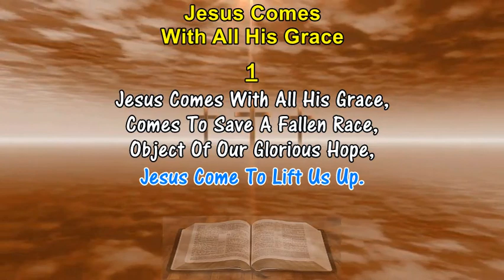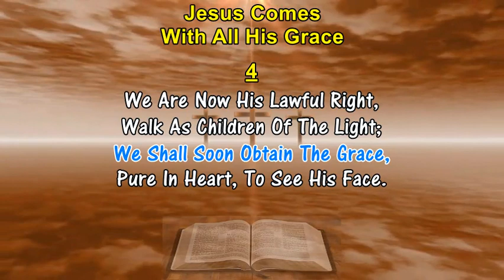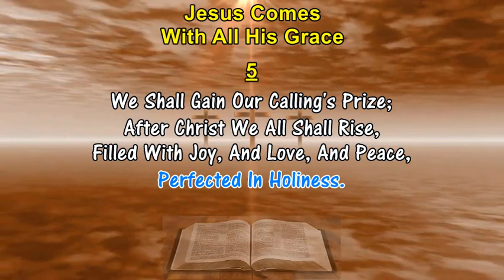JESUS COMES WITH ALL HIS GRACE - Charles Wesley (1767) Hymn Lyrics With Pipe Organ Accompaniment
LYRICS - JESUS COMES WITH ALL HIS GRACE
1. Jesus Comes With All His Grace,
    Comes To Save A Fallen Race,
    Object Of Our Glorious Hope,
    Jesus Come To Lift Us Up.

2. Let The Living Stones Cry Out;
    Let The Sons Of Abraham Shout;
    Praise We All Our Lowly King,
    Give Him Thanks, Rejoice, And Sing.

3. He Has Our Salvation Wrought,
    He Our Captive Souls Has Bought,
    He Has Reconciled To God,
    He Has Washed Us In His Blood.

4. We Are Now His Lawful Right,
    Walk As Children Of The Light;
    We Shall Soon Obtain The Grace,
    Pure In Heart, To See His Face.

5. We Shall Gain Our Calling's Prize;
    After Christ We All Shall Rise,
    Filled With Joy, And Love, And Peace,
    Perfected In Holiness.